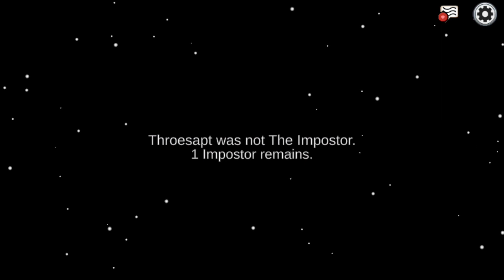MY first gameplay amongus 👾